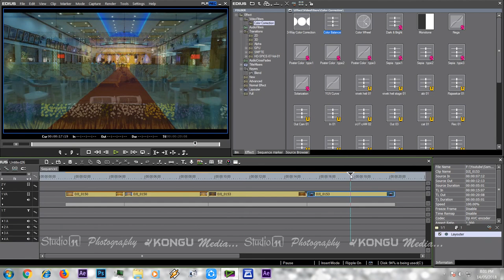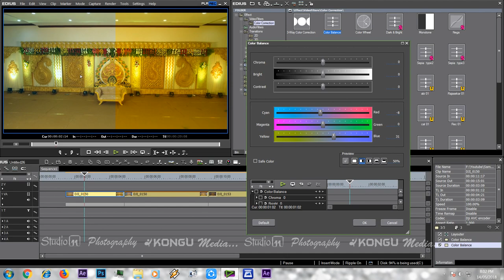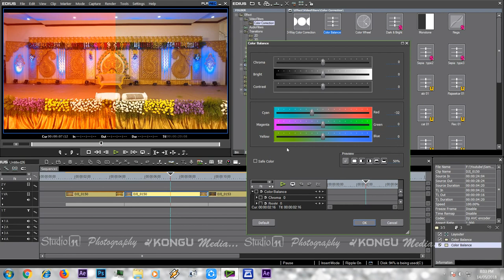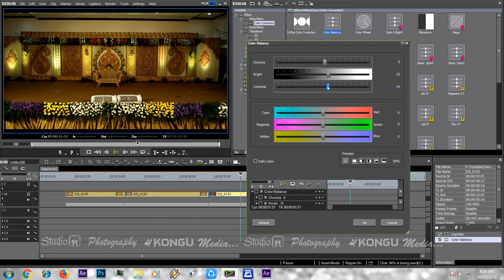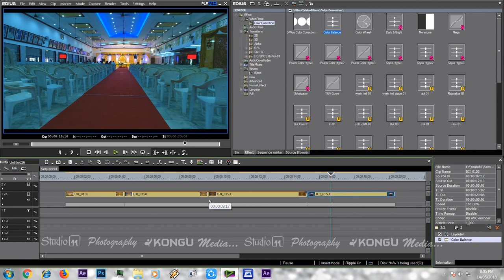21 | Basic Color Correction in Edius | Edius Tutorials in Tamil